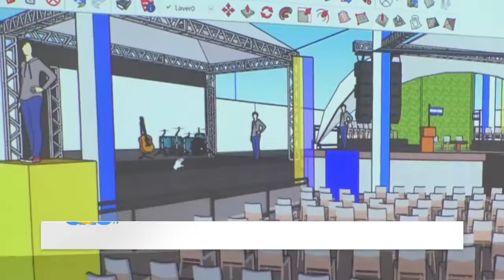UneNoticias | Política 🔴👇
Aurelio Lagos, miembros policías, Mirian Aguilera, medicó: Continúan los preparativos para la toma de posesión en el nivel municipal de la alcaldía del Distrito Central, ante esto regidores, miembros de la policía nacional y médicos manifiestan que se garantizará la salud y la seguridad de la población.